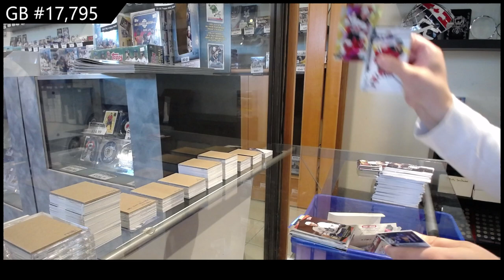20-21 Upper Deck Extended Hockey 2 Box Break - CNC #17,795